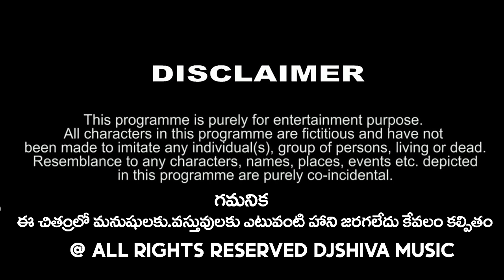Nalla Mabbullona | Full Video Song | 4K HD | Lucky Hema NavaSandeep | Love Failure | Djshiva Vangoor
PRESENTING BY DJSHIVA MUSIC PRODUCTION
Screen Play &  Direction :-Djshiva Vangoor
Lyrics&Singer:-Nava Sandeep
Programming By:-Venkat Azmeera
Casting:-Lucky Hema (Introducing),Nava Sandeep,Kittu
Camera,Editing, DI:-Shiva Ld
Drone:-Srinu Sagar (KKY)
Special Thanks To:- Kishan (Stv Banjara),Local Naga,Arvind

Hi Viewers..You're Watching Djshiva Vangoor
The Youtube Channel Was Showing
Telugu Music Videos & Telugu Folk Songs & And More
@ Djshiva Vangoor. !Thank You
My Goal Is Music & Film Director i Will Try To
Prove My Talent In This Way.
You Feel it is A good Entertainment Channel then Do't Forget to.
               (Be Come A  Music & Film Director ).